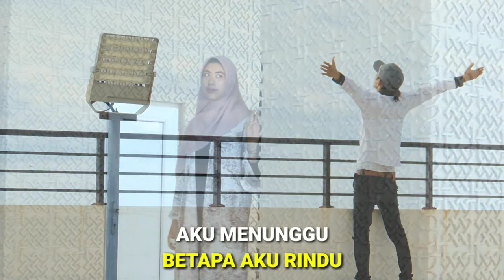ADE SKAY - PULANGLAH Symphonic Orchestra Version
PULANGLAH Symphonic Orchestra Version
Theme Song ZALIMA The Movies
Songwriter.Mawan Pedeng
Artist.Ade Skay
Music.Mawan Pedeng
Video Maker.MPpro
Song Popular Thomas Arya